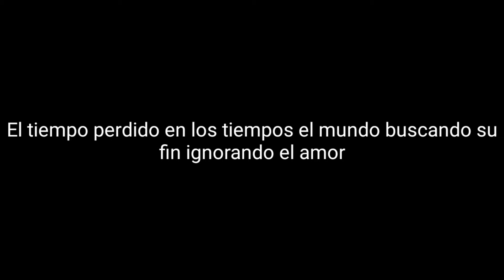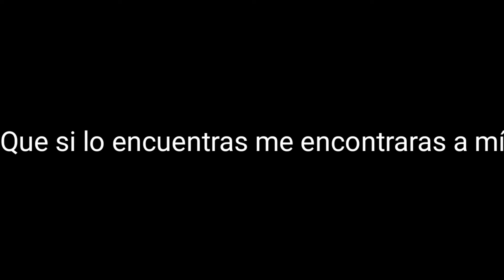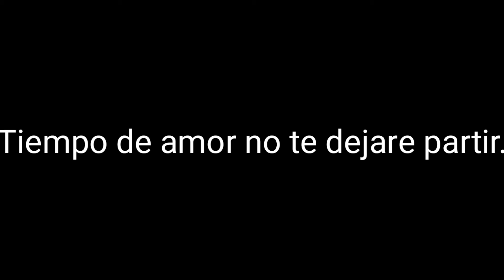MARA Engendros Del Dragón 12 Tiempo De Amor Letra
MARA
Engendros Del Dragón
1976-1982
México
12 Tiempo De Amor
Letra:
Tiempo de amor, tiempo de amor.
Es tiempo de amor, es tiempo ignorado por ti, es un tiempo sin fin, que si lo encuentras me encontraras a mí el tiempo perdido en los tiempos el mundo buscando su fin ignorando el amor, tiempo de amor ¿Cuándo vendrás a mí?
Buscando en tus ojos mis ojos intententamos volver al amor en un tiempo sin fin, que si lo encuentras me encontraras a mí, hundiendo mi boca en tu vida en tu cuerpo impregnado a mi piel contigo hasta el fin, tiempo de amor no te dejare partir.
Hundiendo mi boca en tu vida, tu cuerpo impregnado a mi piel contigo hasta el fin, tiempo de amor no te dejare partir.